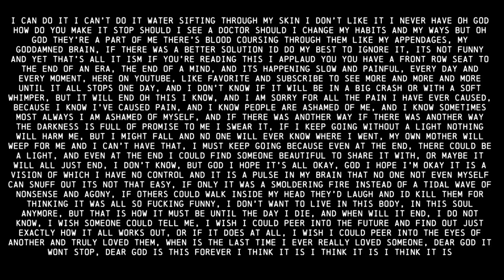Dry Brush II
The second of four.

Illustrations, Music, and Editing by Elijah Henry, with select video clips provided by Pexels.